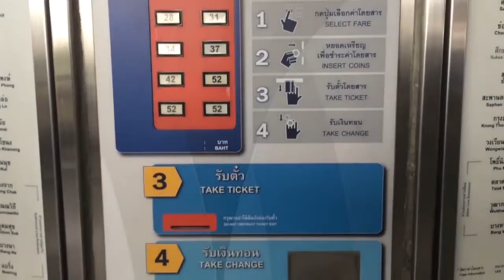ทางลัดทางเลือก วันที่ 14 กุมภาพันธ์ 2559 ตอน พบคนดังกับการเดินทางด้วยBTS 2 part1